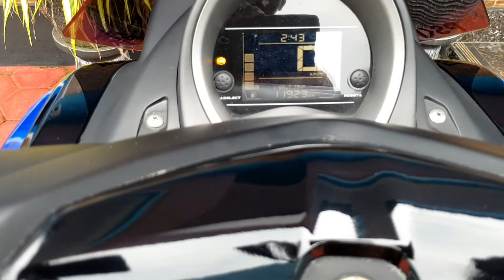Modif simpel Yamaha Nmax 155 facelift first Gen plus NHK RX9 Karel Abraham